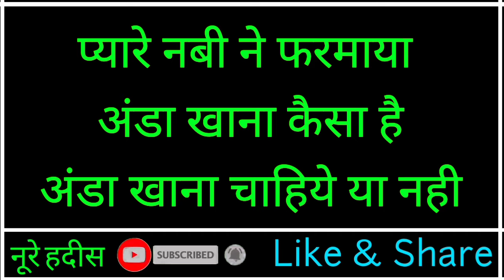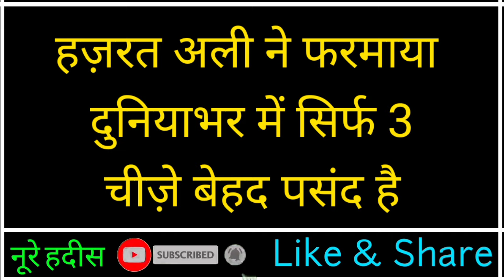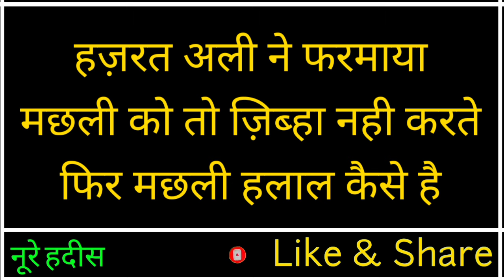अंडा खाने वाले मुसलमान प्यारे नबी का फरमान सूनलो - Benefit of Eating Eggs(Noore hadees)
अंडा खाने वाले हुज़ूरपाक ﷺका हुक्म सूनलो  what is benifit of eating egg
अंडा खाना कैसा है इस्लाम मे अंडा खाना कैसा है
हर मुसलमान को यह वीडियो देखना बहोत जरूरी है
हमारे प्यारे नबी हुज़ूरपाक स्व ने क्या फ़रमाया है
what is the benifit of eating egg
egg khane ke fayde
what is benefit of eating eggs
eggs khane ke kya fayde hai aur allah ne anda yani eggs insano ko kyu de diya iske kya fayde hai allah jarur kuch isme raaz chupaya hai to jarur aap dekhe isme bahot sari malumat milegi.

About Us:
Nure Hadees provides programmes which are original, educational, informative and entertaining. NURE HADEES is also promotes Dawat-o-Islam . The proper presentation, understanding and appreciation of Islam, as well as removing misconceptions about Islam - amongst less aware Muslims and non-Muslims.

Asslamualikum

यह एक इस्लामिक चैनल है ।इसपर हम रोज़ाना वीडियोस लाते है ।हमारा मकसद दिन की इस्लाह करना है।
अल्लाह ने चाहा तो हम भी जरूर इस नेक काम मे कामयाब हो जाएंगे।
तो आप मुझे यानी आपके भाई को सपोर्ट कीजिये।

अल्लाह आपको हमेशा सलामत रखे।